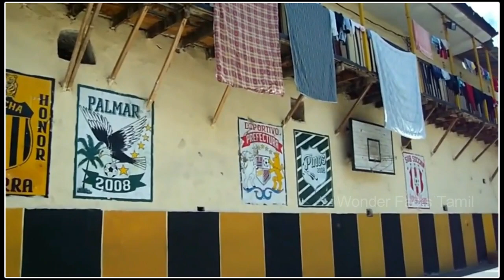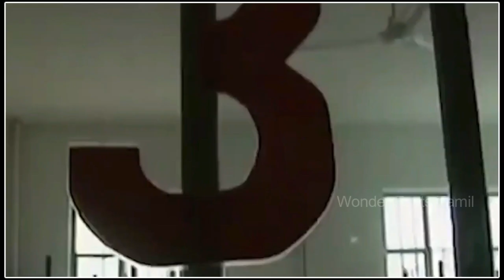Unusual Prison in the World - Wonder Facts Tamil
In this Video, we take a look at the unusual prison in the world.

00:00 Intro
00:27 San Pedro Prison
01:20 Cebu Prison
02:31 Halden Prison
03:25 Fortezza Medicea